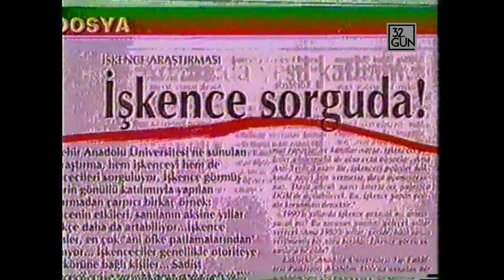Refah Nasıl Yükseldi? | 1994 | 32. Gün Arşivi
27 Mart 1994 akşamı sandıklar açılıp ilk sonuçlar alınmaya başlanıldığında kimse bu kadarını tahmin etmemişti. Ama saatler ilerledikçe açıkça görüldü ki seçimin tartışılmaz galibi Refah Partisi'ydi. Bunun anlaşılmasıyla birlikte herkesin kafasına çeşitli sorular oluştu. Ne yaptılar da bu kadar oy topladılar? Türkiye, Cezayir mi oluyor? Güneydoğu'da nasıl kazandılar? Bütün bu soruların yanıtlarını beraber bulmaya çalışacağız. Önce ilk sorudan başlayalım. Bir zamanların küçümsenen, marjinal kalan bir partisi nasıl oldu da yerel seçimlerde böylesine bir patlama yaptı? Güldal Kızıldemir ve Oral Çalışlar, 32. Gün için bu soruya yanıt aradılar ve Refah'ın yükseliş yöntemlerini ve nedenlerini ortaya çıkardılar.